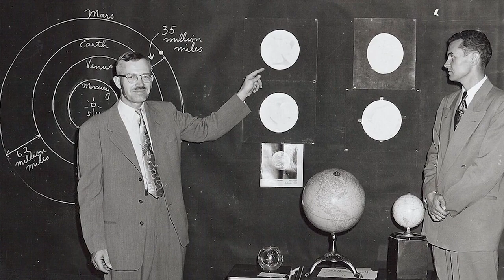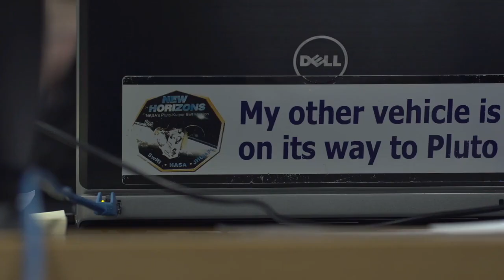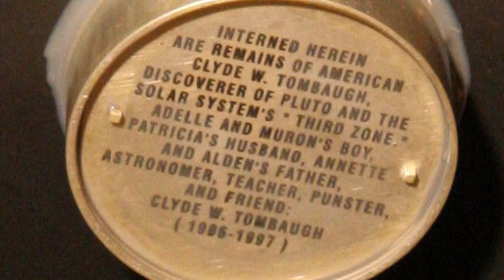Reflections on Clyde Tombaugh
Annette and Alden Tombaugh, the children of Clyde Tombaugh, remember their father and his discovery of Pluto.